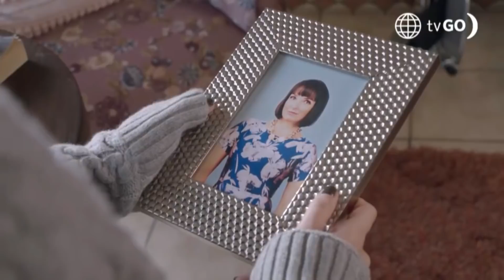Dos Hermanas: Bianca no entiende la actitud de Fiorella tras la partida de Noelia (Capítulo 59)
¡LA FRIALDAD DE FIORELLA! 🥶 Bianca no entiende la actitud de Fiorella tras la partida de Noelia.

"Dos hermanas de lunes a viernes a las 9:30 pm

Hagámoslo bien.